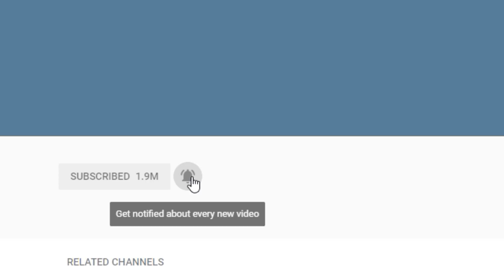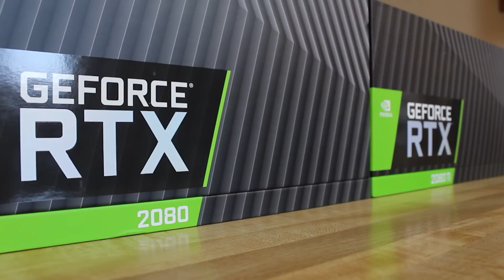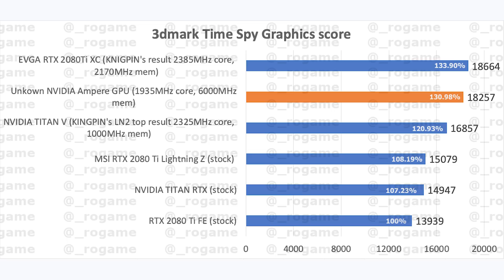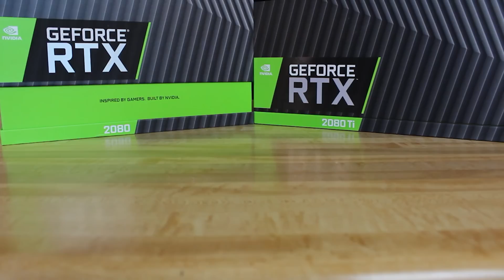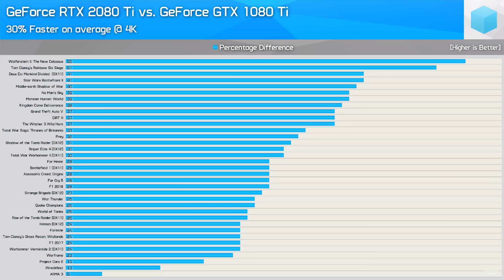Nvidia RTX 3080 & 3080Ti Price, Performance, and Release Date - ROG Strix Cooler Leak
A recent leak of the RTX 3080ti showed an ROG Strix cooler, and its massive.

FULL DISCLOSURE
END DISCLOSURE

Specs
RAM: 16GB @ 3800MHz All Timings Tightened (1.42V)
CPU R9 3900X PBO Bug Up To 4.65GHz